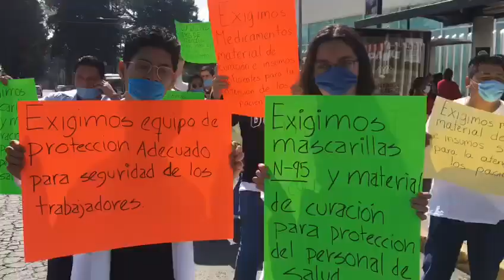Médicos protestan por falta de suministros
Médicos y enfermeras se manifiestan frente al Hospital Mónica Pretellini para exigir a las autoridades de Salud de la entidad se atienda la falta de suministros para el tratamiento de casos de Covid-19